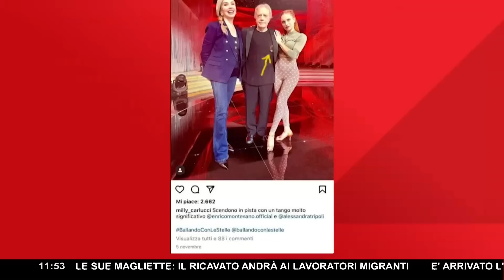MONTESANO E QUELLA STRANA FOTO CHE NON INDIGNÒ NESSUNO ▷ "È COSÌ CHE VA LA SOCIETÀ DELLO SPETTACOLO"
Continua a far discutere il polverone alzato da EnricoMontesano. L'attore è stato espulso dalla trasmissione Rai Ballandoconlestelle perché, durante le prove dello spettacolo serale, ha indossato una maglietta dell' X Mas, un'unità speciale della fu Regia marina militare italiana macchiatasi di crimini efferati al fianco delle SS tedesche durante la Secondaguerramondiale. Sul retro della t-shirt della discordia, non il motto della flottiglia, ma una frase del poeta Gabriele DAnnunzio: "Memento audere semper".